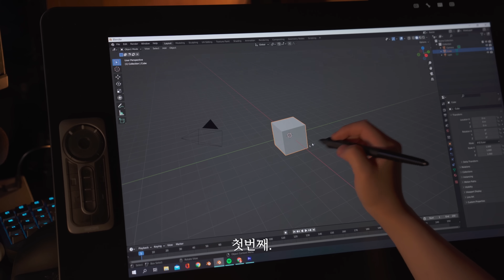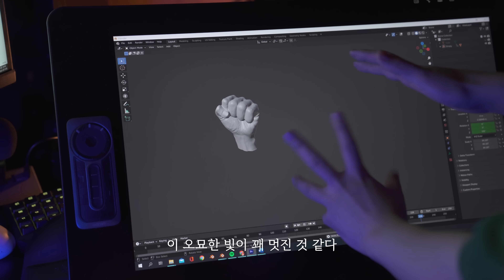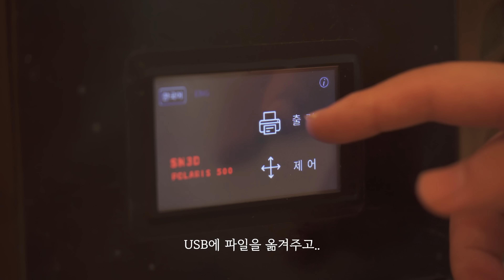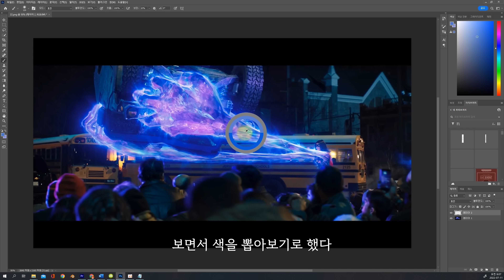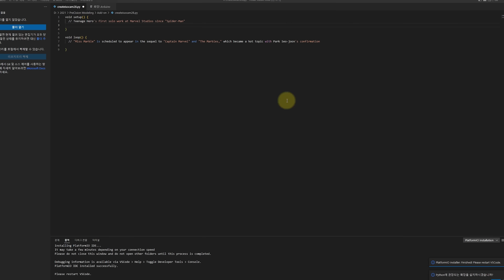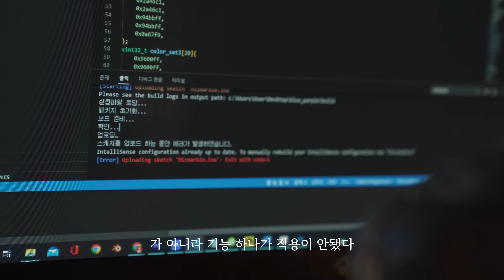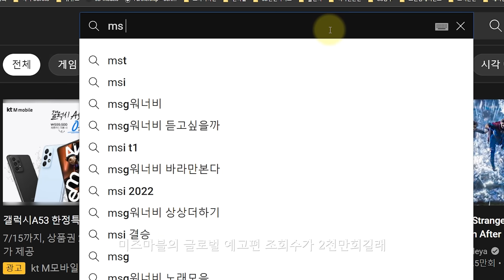2000만원짜리 핸드폰 충전기 만들기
충전 겁나 잘 됨

본 영상은 디즈니+ 제작비 지원을 받고 제작되었습니다.

지금 바로 미즈마블 보러가기!

영상 중간에 아주 큰 주먹 출력물은 3d 프린팅 전문업체
글룩에서 도움을 받았습니다.

사용하는 프로그램

모델링 프로그램